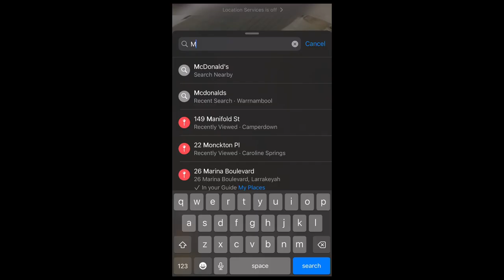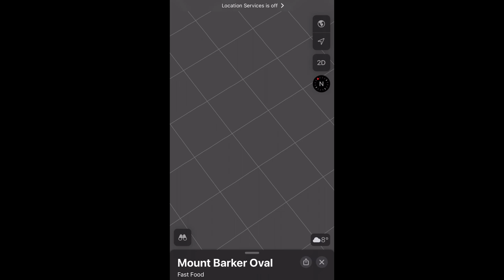*MAGIC ROUND* FIXTURES ARE RELEASED… and they’re not very good.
All times for games are Adelaide time (-30mins)